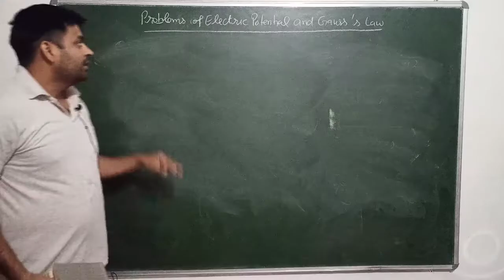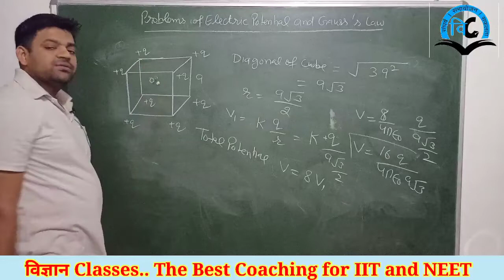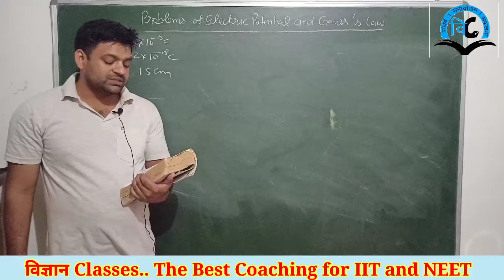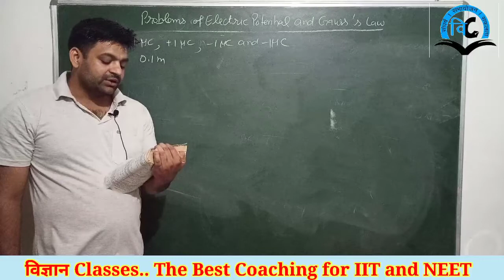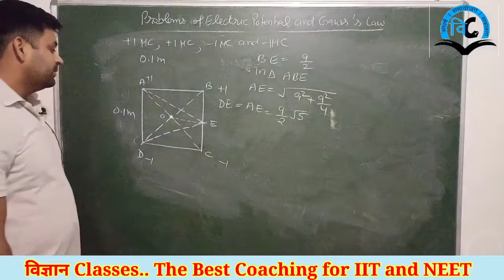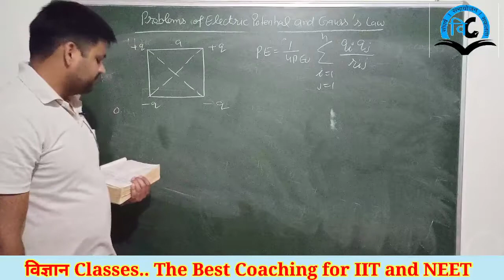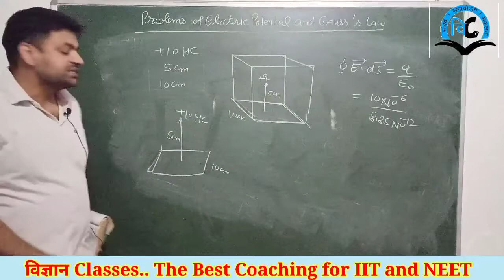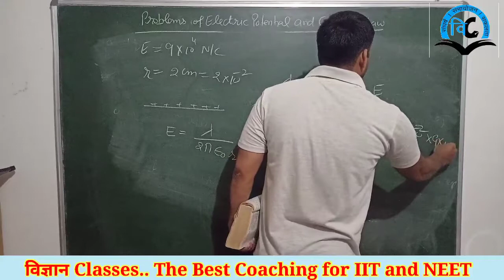Electrostatic (unit-1) Class-12 Lect-17